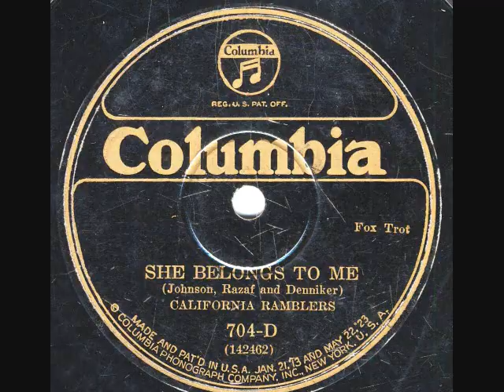She Belongs To Me -California Ramblers 1926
She Belongs To Me (Johnson,Razaf,Denninker)California Ramblers on CoV 704D. Recorded July 20-1926.